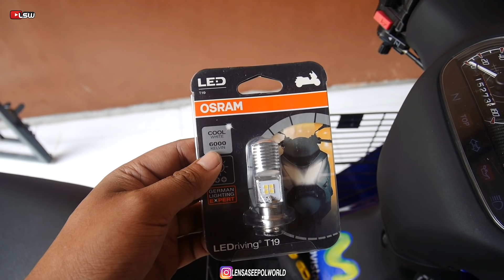#505 YAMAHA 125ZR TAYAR BARU| RIM WARNA BARU! SI SMOKEY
Salam guys!
Agak kecewa kerana sportrim yang saya ingin beli takbdapat...tapi tak mengapa kita guna apa yg ada..dan cantikkan semula..jomn layann

Follow channel abg saya
Yusof channel

Record by : Gopro Hero 7/Gopro hero4/Panasonic gf8

Edit by : premiere cc pro